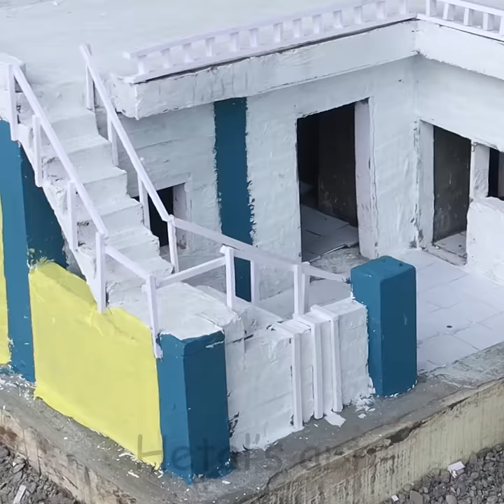Building a miniature model of a dream house with cement. Full steps like in real life!